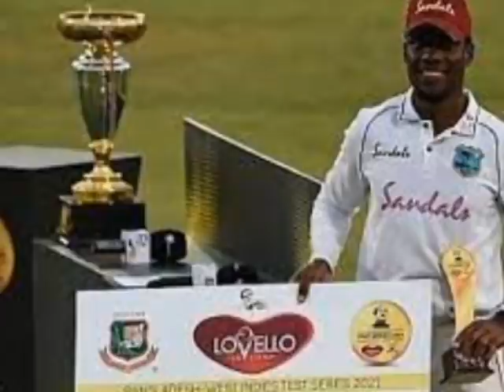Key talking points coming out of Sri Lanka test series plus players that failed big time